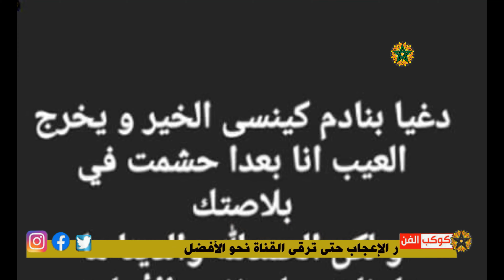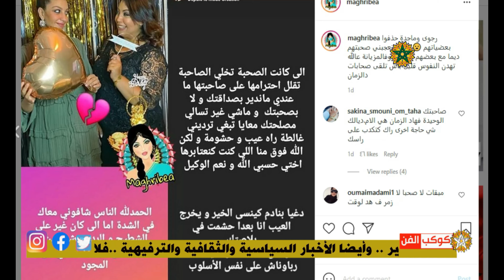الممثلة ماجدة زبيطة تقصف الفنانة رجوى الساهلي .. وتعاتبها بشدة ..فهل إنتهت صداقتهما ؟؟ شاهد التفاصيل